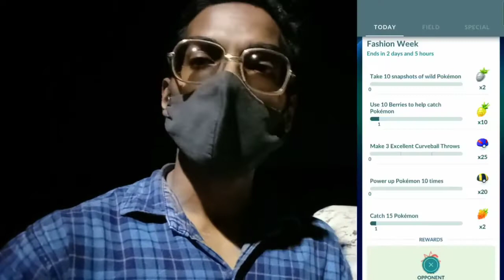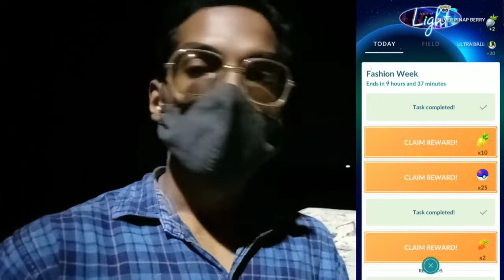*HURRY UP* This Yearly Event is Ending Soon!! Pokemon Go....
So Trainers,

it's Sad to say that the Yearly Event "FASHION EVENT" is all set to end soon in Pokemon Go. It's high Time to Catch all these Newly Fashion Week Event Featured Pokemon & complete limited Timed Research. So did we able to complete it on time?? Let's find it out in Today's Journey. And Yeah don't Forgot to catch Mareanie.

We can’t wait to see you show off your style!

PkmnMasterShubh

What do I use to make these videos?:
Filming Camera: SonyA6600
Gaming Phone: iPhone12Pro
Screen Capture: Inbuilt Screen Recorder
Editing Software: cyberlink PowerDirector

SoundCloud.com